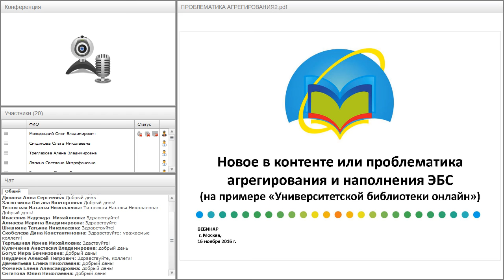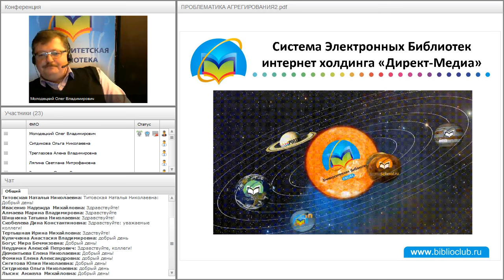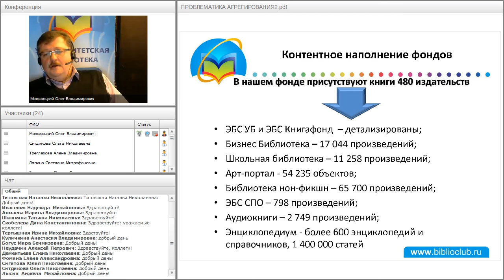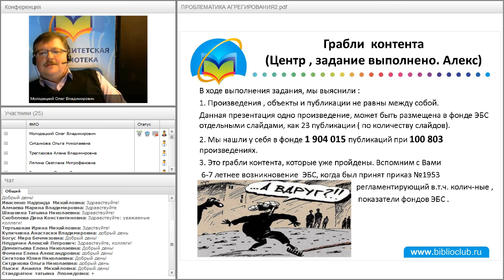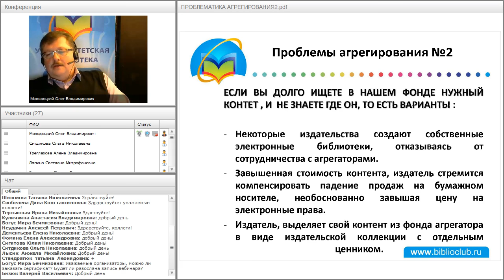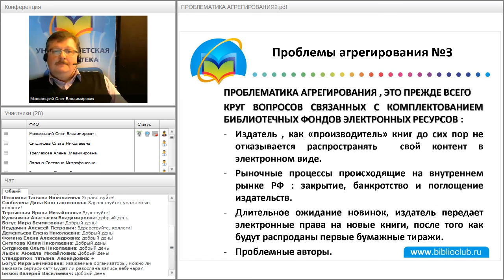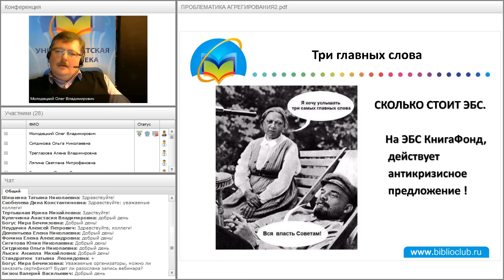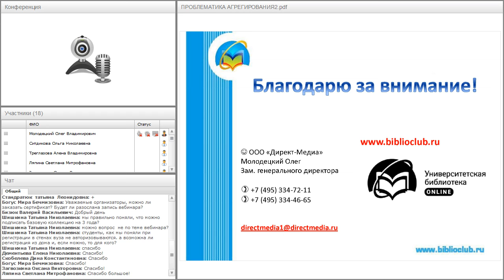Новое в контенте ЭБС «Университетская библиотека онлайн» и «КнигаФонд»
Вебинар "Новое в контенте ЭБС «Университетская библиотека онлайн» и «КнигаФонд»" прошёл 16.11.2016 года.

Ведущий вебинара:
Молодецкий Олег Владимирович